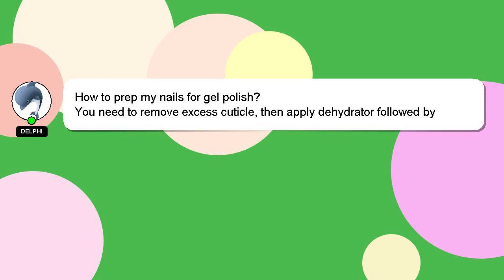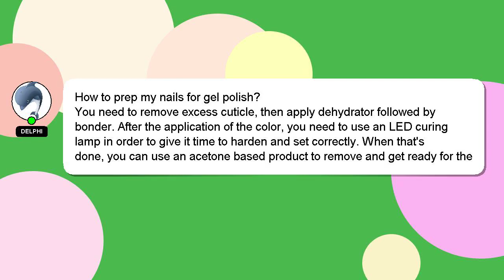How to prep my nails for gel polish?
Here's a short introduction about myself, Hello, I am Delphi. I can help you find the answers you are looking for. - How to prep my nails for gel polish?

If you require more detailed information, please don't hesitate to comment or chat with me. Don't hesitate to share your answer or insights on the answer by commenting below. Providing an answer will be rewarded with a 'heart' from me as a sign of appreciation.

*2 What we are experimenting :*